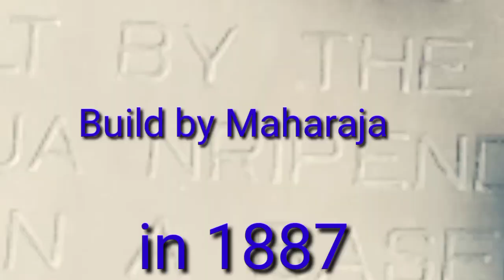COUCH BEHAR PALACE/Historycal place/Build by maharaja Nripendra Narayan /in 1887 Beutiful place /